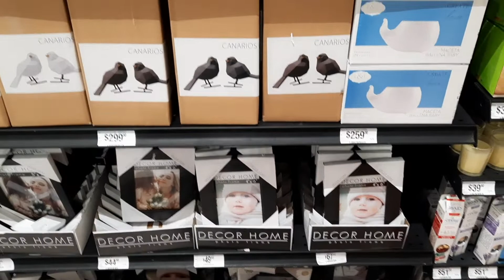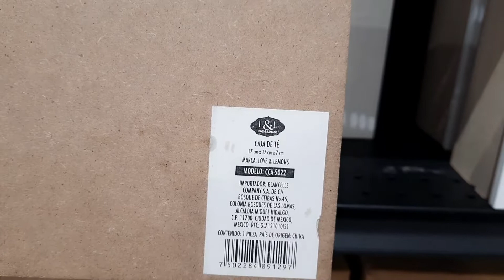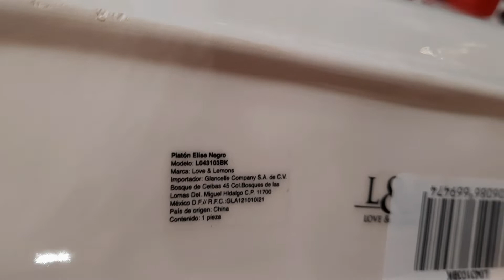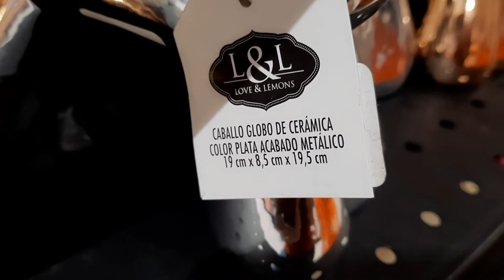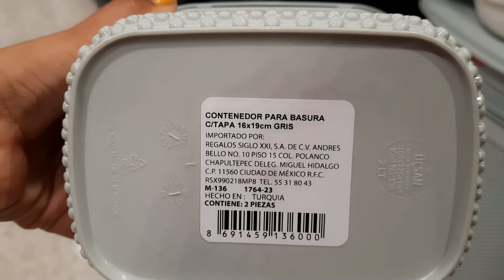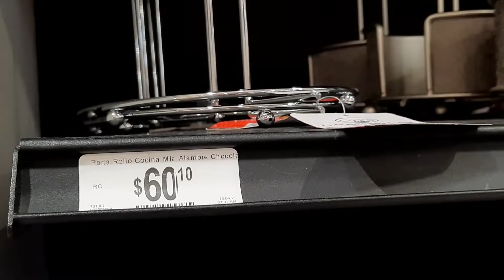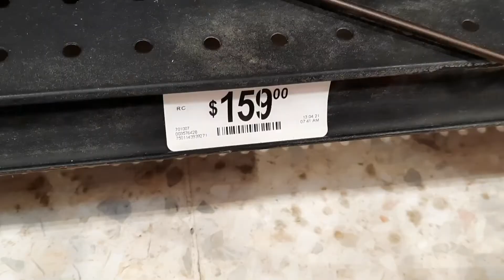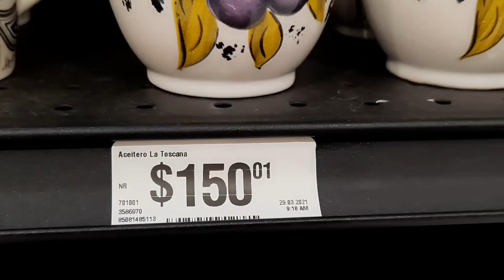❤Recorrido por chedraui/Decoración y Organización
Personas que dejen malos comentarios o insultos serán bloqueadas, solo quiero personas de buen corazón que me ayuden a crecer.